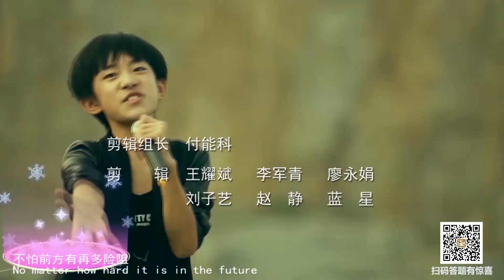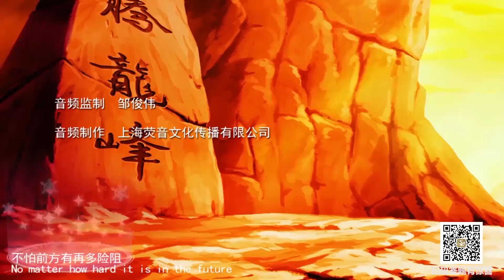《梦舟少年志》之秦剑传奇 EP22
梦舟少年志讲述天真活泼的女孩苏琳娜偶然获得角色扮演游戏《梦舟》，并结识了外星来客扭扭01和“平安大使”乐乐熊，三人结伴进入游戏《梦舟》中，见证了中华灿烂历史中的典型事件，了解了中国传统文化和传统礼仪，并在一个个困难和阻碍中获得成长的故事。

梦舟少年志之秦剑传奇
导演: 刘左锋 / 孙哲 / 成宝钢
编剧: 甘露 / 谢植
主演: 苏琳娜 / 乐乐熊 / 扭扭01
制片国家/地区: 中国大陆
语言: 汉语普通话
季数: 1
集数: 49
单集片长: 13
又名: 梦舟少年志